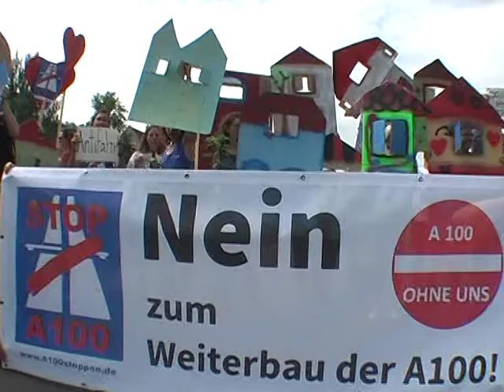Flashmob Wohnen statt Autobahn: Blockade A100-Auffahrt Hohenzollerndamm am 9.7.2017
Unter dem Motto: „Wohnen statt Autobahn, A100 stoppen!“ blockierten wir am Sonntag,  9.7.2017 mit einem Flashmob die A100-Auffahrt am S-Bahnhof Hohenzollerndamm und errichteten dort symbolisch Wohnungen.

Mit dieser Protestaktion forderten wir eine Umwidmung der für die Stadtautobahn A100 bis zur Storkower Straße blockierten Flächen (über 50 Hektar) und machten deutlich, wie diese sinnvoller genutzt werden können.

In den für die Stadtautobahn bis zur Storkower Straße blockierten Flächen (über 50 Hektar) schlummern enorme Potentiale für die Stadtentwicklung. Sie können für Wohnungsbau (z.B. auf dem ehemaligen Containerbahnhof Lichtenberg), für Gewerbe, Soziokultur und Fuß- und Radverbindungen (z.B. zwischen Spree und Ostkreuz) sowie dem Erhalt und Ausbau von Grünflächen genutzt werden. Als Vorhalteflächen für die A100 werden sie volkswirtschaftlich sinnvollen Nutzungen entzogen und das Land Berlin verzichtet dadurch jedes Jahr auf Einnahmen in Millionenhöhe.
Laut Berechnungen des ium-Instituts für Urbane Mobilität könnten auf der geplanten A100-Trasse ca. 8.800 zentrale und bezahlbare Wohnungen für 22.000 Menschen entstehen.

Video: Rolf